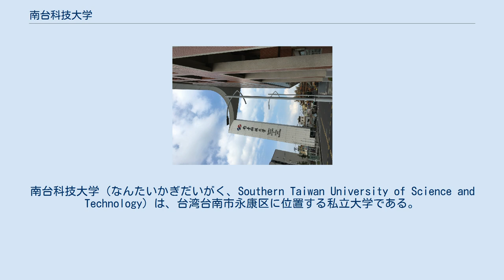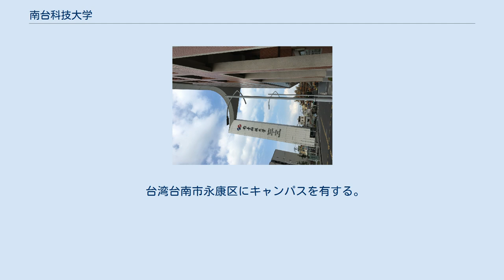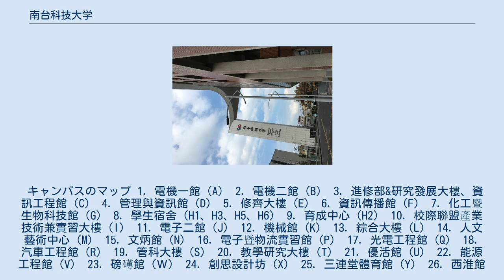南台科技大学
南台科技大学（なんたいかぎだいがく、Southern Taiwan University of Science and Technology）は、台湾台南市永康区に位置する私立大学である。
正式名称は南台学校財団法人南台科技大学。
略称南台科大。
 台湾の学制によるところの科技大学である。
前身の私立南台工業技芸専科学校は1969年に設立され、1970年に設立された私立永光工業専科学校と合併した。
 2002年4月、中華民国の經濟部智慧財產局に「南科大」（S.T.U.T）の略称を申請し、以降この略称は南台科技大学にのみ用いられる。
 校訓 校歌 作詞：辛文炳　作曲：辛永秀 赤崁城邊，樂育英才。
 造福社會，建設國家。
 學術技術都發揚， 春風化雨滿天下。
 南臺！南臺！您的氣勢磅礡。
 南臺！南臺！您的光芒四射。
 校章（校徽） 1990年8月、私立南台工商専科学校と改名された同年、校章デザインのコンペを開催し、同年の9月28日に銘傳管理学院の学生である林翔玄のデザインが新しい校章として正式に採用された。
 南台科技大学の校章 六角形のネジの頭の形状は工学とデジタルデザインを表し、青はこれらの安定性と純度を表現している。
 丸い銅貨の形状は商学と管理、人文社会学を表し、赤はこれらの親しみと活気のある様を表現している。
 「人間は中心であり、産業と商業は翼であり、それらが融合して前進し、果てしない活力を蓄積し、卓越し、頂点に向かう」というメッセージを表現している。
 人文思想の理念、科技教育の実践、変化と繁殖、変化して新しいものが生まれることが止まないことを表現している。
 台湾台南市永康区にキャンパスを有する。
 キャンパスのマップ 1. 電機一館（A） 2. 電機二館（B） 3. 進修部&研究發展大樓、資訊工程館（C） 4. 管理與資訊館（D） 5. 修齊大樓（E） 6. 資訊傳播館（F） 7. 化工暨生物科技館（G） 8. 學生宿舍（H1、H3、H5、H6） 9. 育成中心（H2） 10. 校際聯盟產業技術兼實習大樓（I） 11. 電子二館（J） 12. 機械館（K） 13. 綜合大樓（L） 14. 人文藝術中心（M） 15. 文炳館（N） 16. 電子暨物流實習館（P） 17. 光電工程館（Q） 18. 汽車工程館（R） 19. 管科大樓（S） 20. 教學研究大樓（T） 21. 優活館（U） 22. 能源工程館（V） 23. 磅礡館（Ｗ） 24. 創思設計坊（X） 25. 三連堂體育館（Y） 26. 西淮館（Z） 著名な校友 南台科技大學